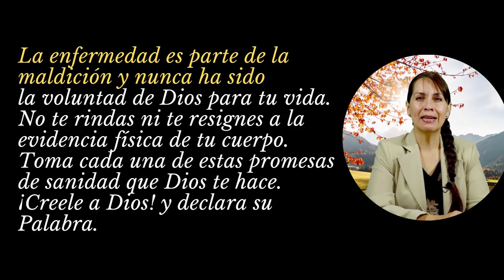29 ABRIL / 395 Promesas de Sanidades y Milagros / Ministerio Palabra de Honor/ Ap. 3: 20-21